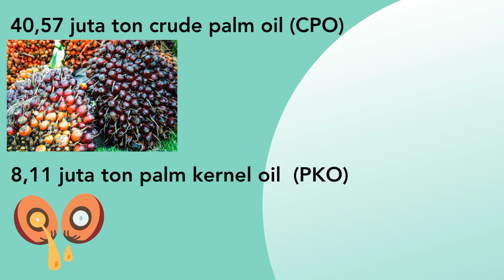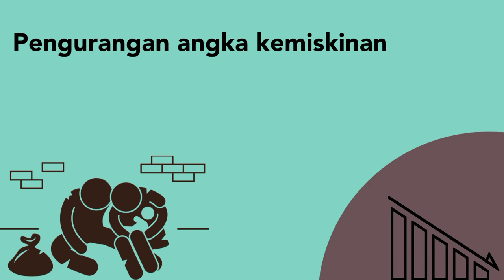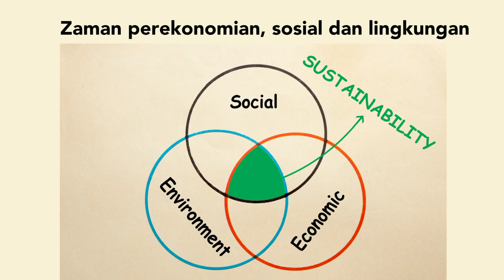POC2022 - KURDIANTO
Karya Kurdianto - Universitas Mulawarman